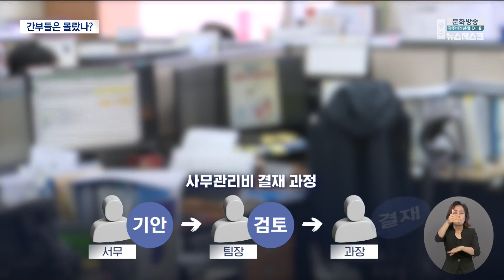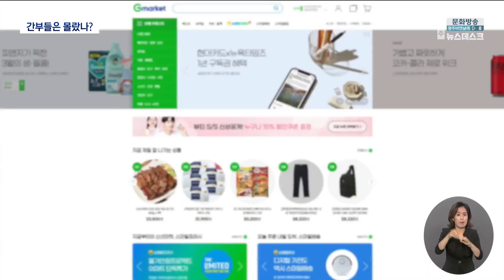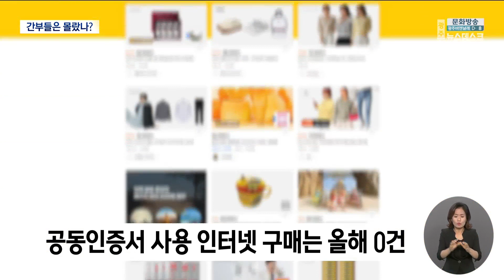결재권자들은 뭐했나?..입단속 들어간 전남도청 (뉴스데스크 2023.3.30 광주MBC)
(앵커)
전남도청 사무관리비 일부가 사적 용도로
쓰인 과정에서 간부들의 결재 역시 허술했습니다.

현재 전남도청 사무관리비 사용은 사실상 멈췄는데요.
특히 공교롭게도 매점 인터넷쇼핑몰이
운영되지 않은 뒤 물품 구매가 뜸해졌습니다.

(기자)
전남도청 사무관리비 집행 구조입니다.

서무 담당자가 물품내역이 담긴
견적서와 영수증, 그리고 물품 구매 사유를 담은
내용의 공문을 작성하면 팀장이 내용을 검토합니다.

이후 과장이 최종 결재를 하는 방식으로,
사무관리비 집행은 서무 담당 공무원 홀로 하는 것이
아닙니다.

* 전남도청 관계자
"담당자가 수요조사를 해서 각팀의 의견도 받고
필요한 사항은 정리를 해서 팀장 결재, 국장 결재로.."

제대로 된 예산 관리감독이 이뤄졌다면
사무관리비를 이용한 사적 물품 구매는 사실상 불가능합니다.

그래서 서무담당자들만의 문제로 넘겨서는
안 된다는 말이 도청 안팎에서 나옵니다.

일부 드러난 횡령 사건은
부서의 공용 물품을 매점 계정의 특정
인터넷 쇼핑몰로 구매하는 과정에서
사적 물품을 끼워넣은 방식입니다.

사무실 슬리퍼와 여성용 모자, 카드지갑

그리고 무선이어폰, 태블릿PC,
스마트 워치 골프에디션, 고가의 가정용 청소기,

남성용 여름 바지, 샤워용품, 양념통,
건강보조식품까지

매점 인터넷쇼핑몰 구매내역에 포함된 물품들인데
어떤 부서에서, 어떤 예산으로, 누가 구매했는지,

사무관리비가 아닌 개인적으로 구매했다는
물품은 몇개나 되는지 전남도청은 아직 제시하지

* 전남도청 감사관실 관계자
"감사를 진행중인 사안이기 때문에 다른 말씀은
못 드리겠습니다. "

매점에 없는 사무용품을 구매하는
정당한 창구였다는 특정 인터넷쇼핑몰.

사무관리비 문제가 불거지자
해당 인터넷쇼핑몰을 통한 물품구입은 중단됐습니다.

그렇다면 인터넷으로만 살 수 있는 물품은
회계부서 공동인증서를 통해 구매하는 방법밖에
없는데 여전히 올해 사용 건수는 0건입니다.

* 전남도청 관계자
"아직은 없고요, 계속 언론에 나오니까
실과에서 물품 구매 자체를 하고 싶은 생각이 없을 것 아닙니까"

시민단체의 경찰 수사개시 촉구 기자회견을
막으려했던 전남도청

사무관리비 등에 대한 구체적인 자료 공개를
꺼리는 등 이제 전남도청 내
각 부서 입단속에도 나서고 있습니다.